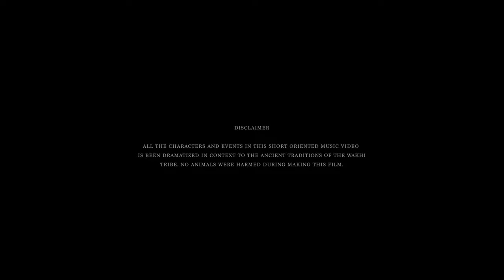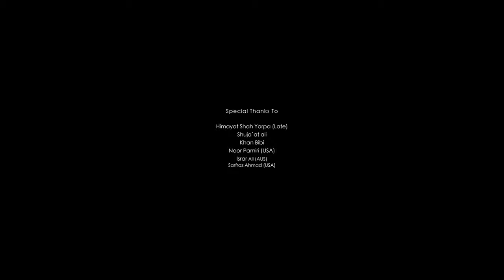LAVZAND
Roaming around the Pamir mountains, in search of greener pastures, the Wakhi communities have learnt to make the best use of natural resources. Only by living in harmony with nature have the Wakhi communities been able to survive in the harshest geographies for thousands of years.
Nature plays a central role in Wakhi mythology and the literary cosmos. Shepherds and their herds are at the heart of the Wakhi way of life. Odes to hunters, and their mythical guardian fairies, are a common feature of Wakhi folklore and folk poetry. The hunter in Wakhi mythology is not an extravagant and merciless being, but a compassionate human, who appreciates the beauty of nature and hunts, with thankfulness, only for survival.

Natural resources, including wildlife, are considered blessings that ought to be used with a pristine sense of justice, avoiding excesses. Living in harmony with nature, thus, is a spiritual experience, filled with thankfulness for God’s bounties.

It is in this spirit that no part of the hunted animal is wasted; skin was used to make overcoats (Krest) and Shoes (Ṣ̌ʉṣ̌k), while the horn (Ṣ̌əw) and bones (Yašč) were used in the past to manufacture agricultural tools.
Lavzand, the title of the video you are watching, with the help of stunning audio-visuals, soothing music, and soulful poetry, creatively weaves the story of a traditional Wakhi hunter’s lifestyle, by portraying the intricate connections between men and nature.

In a way, Lavzand is a call for reestablishing and strengthening the spiritual connection between humans and other manifestations of nature.
No animals were harmed while filming this video. Ibex horns used in the video are leftovers animals hunted by snow leopards and killed by other natural phenomena.

Vocals: Saltanat
Lyrics: Mirza Hussain
Sound Production: Sohail Rumi
Video Production: Tajike Films
Cast: Nawaz Laskir, Kaiynat Habib, Guda Muhammad
Rubab Wajahat shah alami.
Ghazek Mazuz.